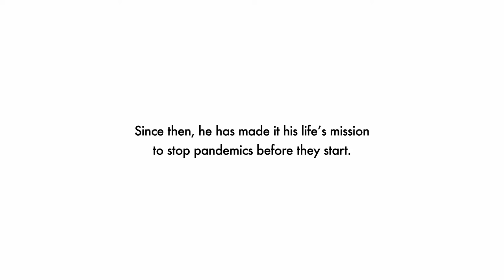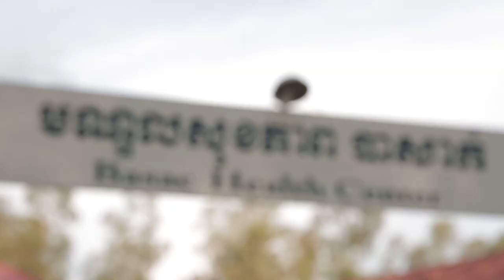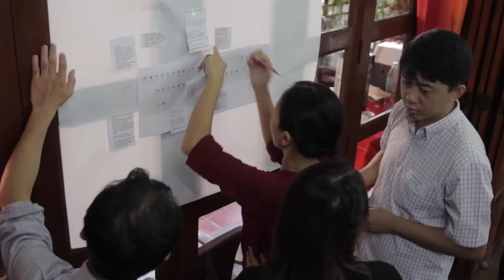How Can Leaders Drive an Ambitious Mission for Humanity: Brightline & TED case-study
"Skepticism is the inevitable companion of every great idea"
- Dr. Larry Brilliant, Epidemiologist and - Philanthropist, worked with the World Health Organization to eradicate smallpox in 1980 and has since made it his life's work to eradicate pandemics before they start.

InSTEDD is a nonprofit founded with an ambitious vision: to create a global alarm system for pandemics.
Twelve years in,  it is driving toward its mission — by instinctively following Brightline’s 10 Guiding Principles. Just imagine what might happen if you followed them more purposefully.

Here’s a closer look at how they are driving change— an inspiration to help anyone rise to whatever challenge they face turning ideas into reality. In the end, design connects to strategy delivery, everyone wins.